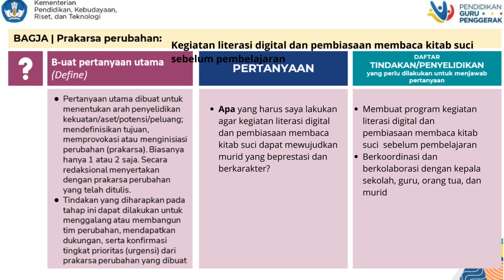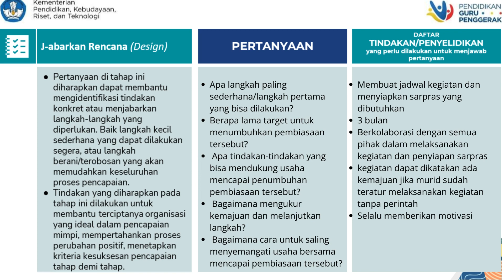Ekplorasi Konsep Modul 1.3 "Visi Guru Penggerak"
Video ini berisi tentang rencana prakarsa perubahan yang dituangkan dalam metode BAGJA.